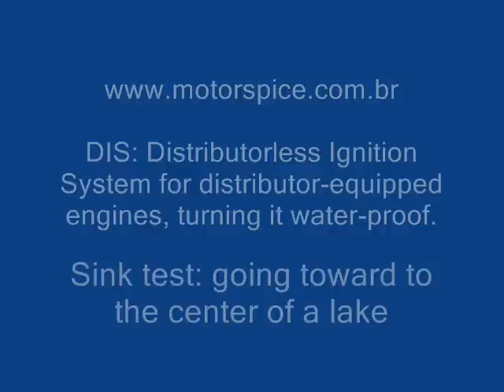! carro offroad anfíbio/water-proof offroad vehicle !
Video showing a 1989 Chevy with gas-powered engine (yes, it's not a Diesel one!) equipped with Motor Spice's DIS module that keeps working even when engine is submerged. at the movie end, owner speed engine up just to check that it goes on running!

Vídeo mostrando uma Chevy SL 1989 como motor à gasolina (sim, não é à Diesel!) e equipada com o módulo de ignição DIS da Motor Spice, que continua funcionando mesmo com o motor submerso. Após sair do lago, o piloto acelera o motor para certificar-se de que continuava funcionando.